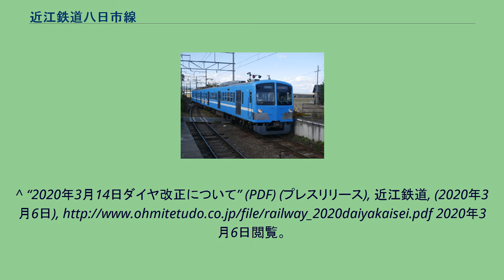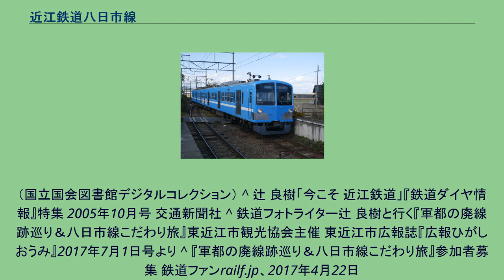近江鉄道八日市線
八日市線（ようかいちせん）は、滋賀県東近江市の八日市駅と滋賀県近江八幡市の近江八幡駅までを結ぶ近江鉄道の鉄道路線である。
近江盆地の2つの都市間を結ぶ近江鉄道の主力路線となっている。
2013年3月16日から万葉あかね線（ラインカラー： 緑）の愛称が付けられている。
1930年から1948年までは、新八日市から陸軍飛行場付近の御園駅までの路線がのびていた。
同区間は、新八日市駅 - 八日市中野駅間で近江鉄道本線を築堤により越えていた。
ワンマン運転を行っている。
1987年のワンマン化で平田駅 - 近江八幡駅間の区間運転列車が廃止されて以来、途中駅での折り返し列車は設定されていない。
八日市駅 - 近江八幡駅間折り返し運転のほか、本線の米原駅方面発着の列車、近江八幡駅発で貴生川駅方面へ直通する列車もある。
平日朝7時台の下り近江八幡方面は1時間あたり4本、その他の時間帯・方面は最大毎時3本の列車が運行されている。
日中から終電までの時間帯は毎時2往復（約30分間隔）の運行となっている。
一部の時間帯を除き、八日市駅で本線の双方向の列車、近江八幡駅で琵琶湖線の新快速と接続している。
これらの列車はほとんどが各駅停車であるが、平日朝に快速列車が上り八日市行きのみ設定されている（後節参照）。
1998年3月30日に八日市駅 - 近江八幡駅間ノンストップの快速が新設された。
2013年3月16日のダイヤ改正で一旦廃止されたが、2016年3月26日改正で平日に上り（八日市行き）1本のみ復活した。
2020年3月14日のダイヤ改正で武佐駅が停車駅に加わった。
なお、2020年3月改正現在のダイヤでは八日市駅での本線列車との接続は考慮されておらず、後続の普通列車を利用しても同じ列車に乗り換えることになる。
蒲生郡の主要都市である八幡町と神崎郡の八日市町を結ぶべく1911年（明治44年）5月に川端浅吉ほか7名により湖南鉄道が出願されたが、既に八日市に路線を開通させていた近江鉄道も対抗上湖南鉄道と同ルートの路線を出願してきた。
鉄道院は近江鉄道の出願を却下して先願の湖南鉄道に対し免許状を下付した。
免許を得た湖南鉄道は軌間762mmで路線を建設しようとしたが、国有鉄道や近江鉄道との連絡輸送の必要から軌間1067mmに変更したため、建設資金が当初よりも増大し資金不足に陥った。
その後、地元五個荘出身の藤井善助を社長に迎え出資を受け、1913年になり新八幡駅（現在の近江八幡駅） - 八日市口駅（現在の新八日市駅）間を開業させることができた。
その後、滋賀に進出しつつあった京阪資本に対抗するため、1927年に大津電車軌道と太湖汽船が合併して発足した琵琶湖鉄道汽船に湖南鉄道も合併する。
しかし、1929年に琵琶湖鉄道汽船が京阪電気鉄道に合併された際、京阪は離れ小島の旧・湖南鉄道には興味を示さなかった。
こうして旧・湖南鉄道線は藤井の設立した八日市鉄道に譲渡され、やがて戦時企業統合政策により1944年に近江鉄道に合併された。
駅名は廃止時点のもの。
川合寺駅 - 御園駅手前までの廃線跡は、歩行者・自転車専用道で、道沿いには近江鉄道八日市営業所（バス車庫）がある。
専門家による廃止区間のツアーが、東近江市観光協会主催で積極的に開催されてきた。
^ a b 寺田裕一『改訂新版 データブック日本の私鉄』 - ネコ・パブリッシング ^ 近江鉄道線4区間の線区愛称の命名について - 近江鉄道、2014年10月27日閲覧 ^ 『トワイライトゾ〜ン・マニュアル5』辻良樹「消えた飛行場線」182-183頁 ネコ・パブリッシング 1996年。
^ 寺田裕一『データブック日本の私鉄』ネコ・パブリッシング、2002年、p.242 ^ 「トピック・フォト」『鉄道ピクトリアル（2016年6月号）』第918巻、電気車研究会、2016年、 92頁。
^ “2020年3月14日ダイヤ改正について” (PDF) (プレスリリース), 近江鉄道, (2020年3月6日), 2020年3月6日閲覧。
^ a b c d e f 『地方鉄道及軌道一覧. 昭和18年4月1日現在』（国立国会図書館デジタルコレクション） ^ 『大津市人物名鑑』（国立国会図書館デジタルコレクション） ^ 藤井は大津電車軌道社長、太湖汽船監査役であり琵琶湖鉄道汽船社長に就任した。
^ a b...